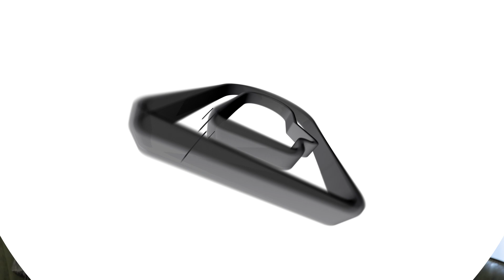WTO Accession: Uzbekistan’s Roadmap to Global Market Access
Uzbekistan's accession to the WTO will facilitate its deeper integration into global supply chains and trade markets by providing regulatory and institutional predictability. The WTO will offer predictable conditions to access markets, protect against unilateral measures, and support domestic reforms. The International Trade Center (ITC) is assisting Uzbekistan in its accession process by providing technical assistance in negotiation, documentation preparation, domestic reform, and private sector sensitization. Challenges include the complexity of the negotiation process and the need for continuous standards compliance. After accession, Uzbekistan must address other issues such as developing entrepreneurship skills, streamlining processes, and implementing export strategies.

Chapters

00:00 Introduction and Uzbekistan's Changing Landscape
01:02 Uzbekistan's WTO Accession and Regulatory Predictability
06:31 ITC's Assistance in Uzbekistan's Accession Process
11:21 Political Will and Progress in the Accession Process
14:14 Challenges in the Accession Process